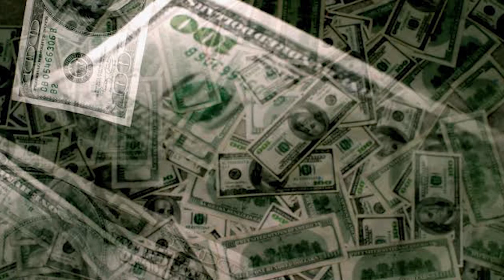कलियुग का अंत कैसे होगा || How the kalyug will end